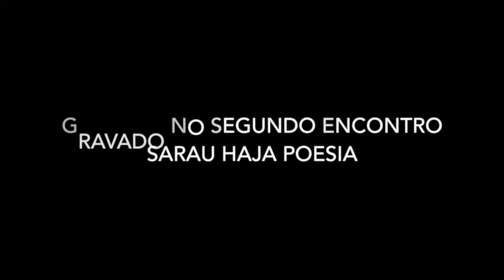Rogério Soares Humanos Demais Sarau Haja Poesia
Rogério Soares em Humanos Demais, Música de Rogério Soares, Dunga Odakam, Raquel Nicolau